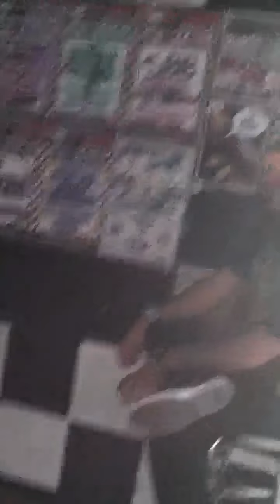Death inquisition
Live